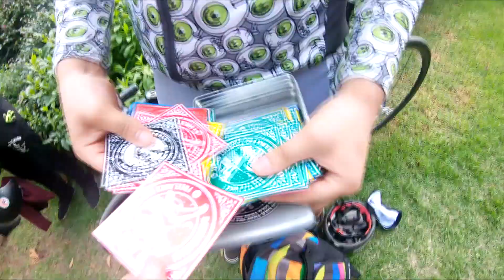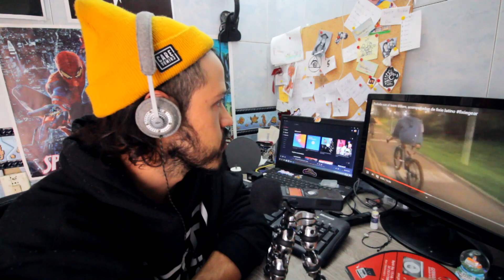PRIMERA RODADA TEAM TINTERO 2020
JOPA!